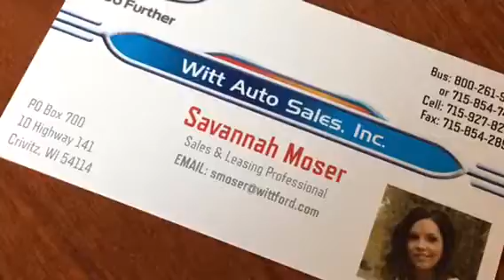Hi peter. Savannah 10.30.17